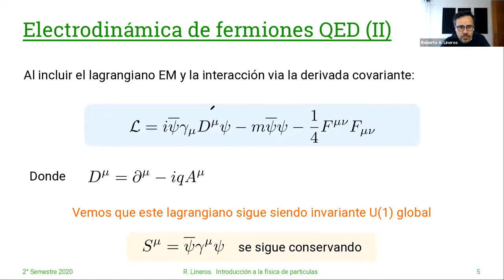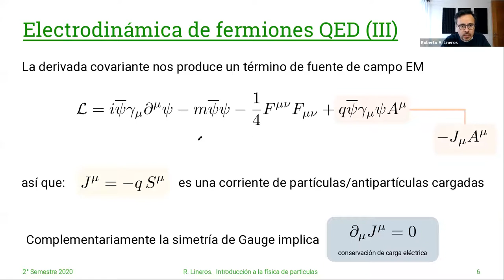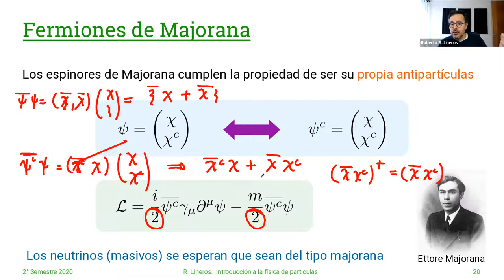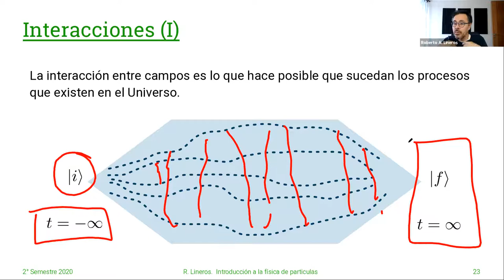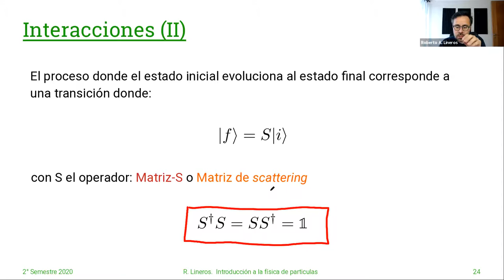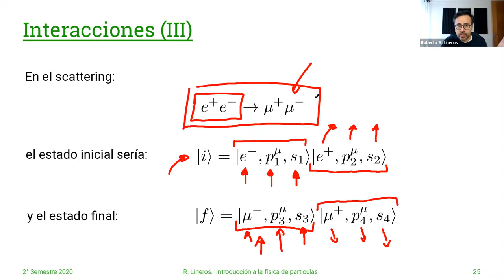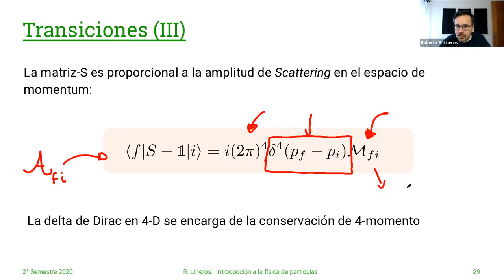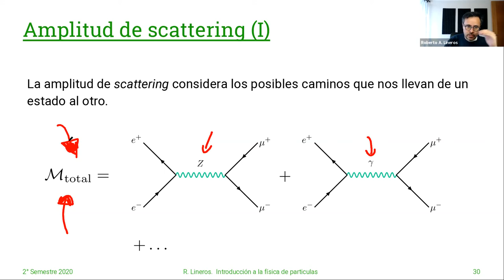DAFI-02255 Introducción a la Física de Partículas. 17/Mayo. Clase 20